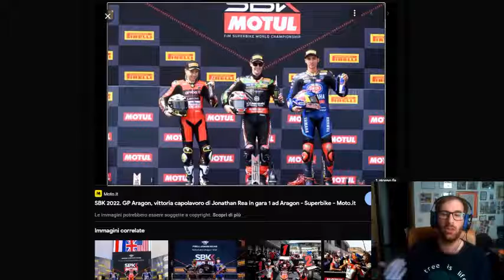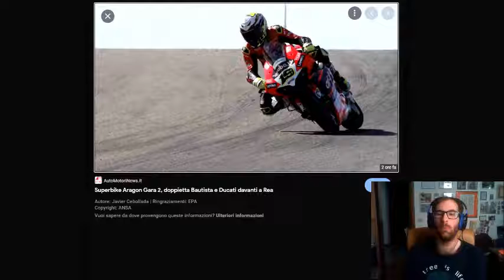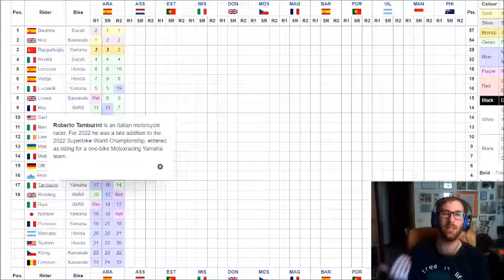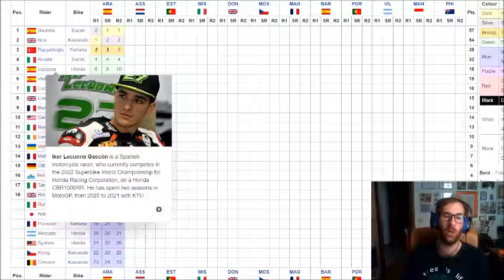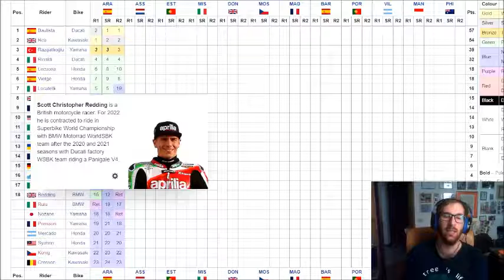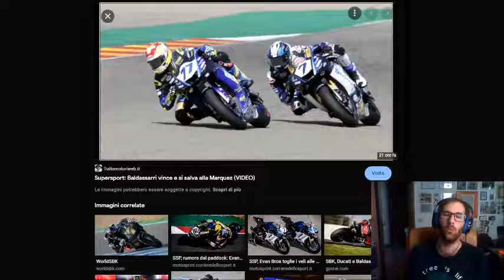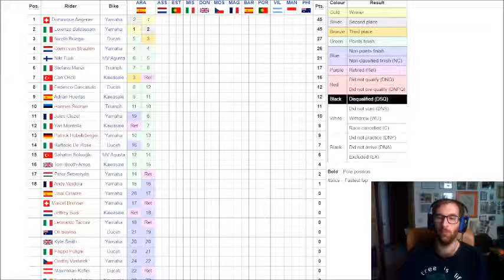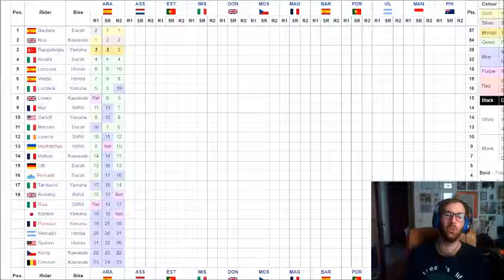Riparte la SBK ad Aragon! Bautista e Rea si spartiscono le vittorie, Razgatioglu limita i danni